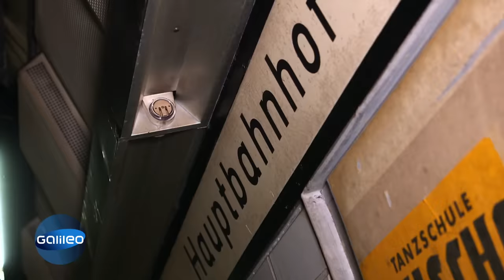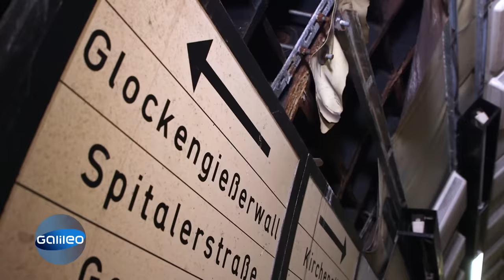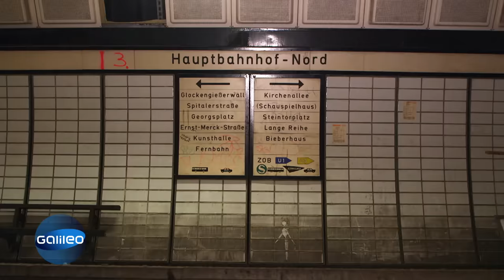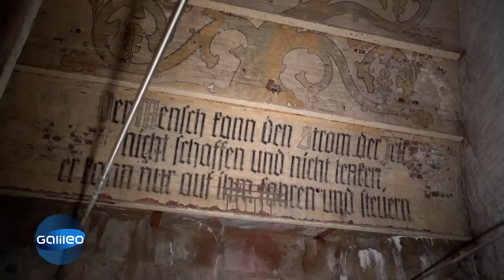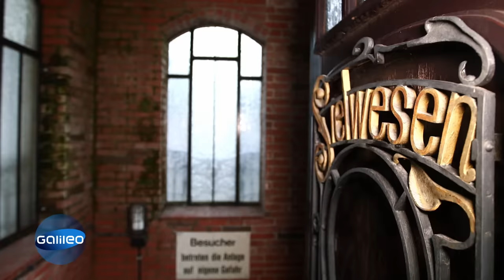Ein Tor zur Unterwelt mitten in der Stadt? Hamburgs Geheimnissen auf der Spur! | Galileo | ProSieben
Reeperbahn, Elbphilharmonie, Speicherstadt: Wer denkt, dass er alle Orte in Hamburg kennt, wird jetzt staunen. Unter der Bismarck Statue, die seit über hundert Jahren über die Landungsbrücken wacht, befindet sich ein geheimes Tor zur Hamburger Unterwelt.